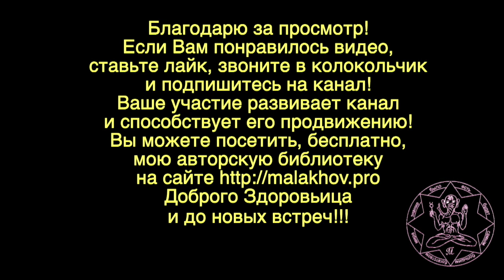ГИРЕВОЙ СПОРТ. КРЫМ. Малахов. 19_10.